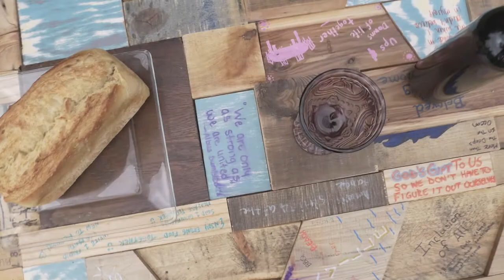Reunion || But First, the Kingdom - Part 2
This is Grace's last Sunday with us at Reunion!! Let's just say she left us all challenged, inspired, and encouraged.

"We long for the comfort of community, but are uncomfortable with the cost." - Grace Spencer

About Reunion:
Welcome to REUNION - There’s always room around our table for new friends interested in the conversation and adventure of following Jesus! We’re a group of everyday people who are attempting to learn exactly what following Jesus truly means. Some of us are ‘all in’ and some are still deciding. We confess that we don’t have it all figured out, but we believe that we discover Jesus together - in community and relationship.

Why don’t you pull up a seat?